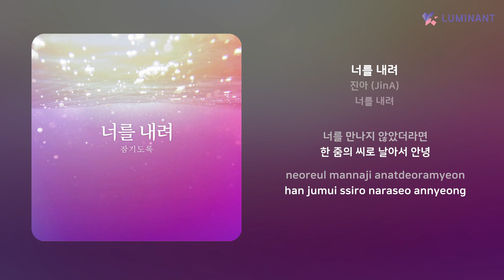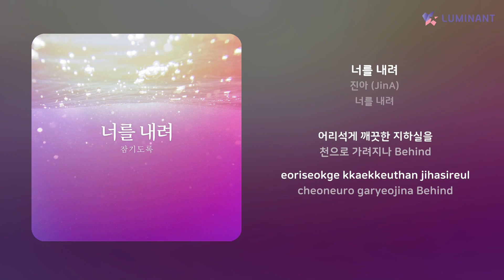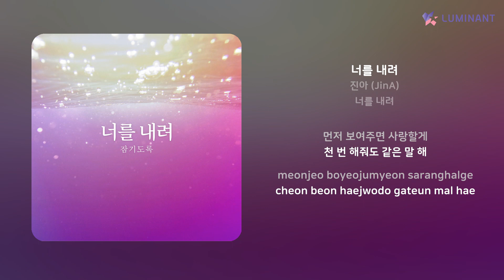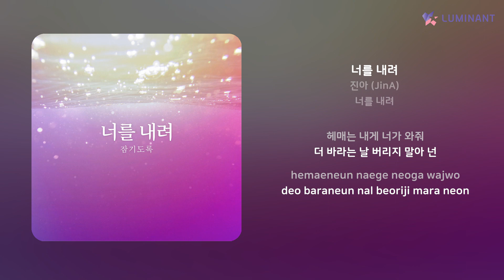진아 (JinA) - 너를 내려 | 가사 (Lyrics)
Artist: 진아 (JinA)
Track: 너를 내려
Album: 너를 내려
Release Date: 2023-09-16